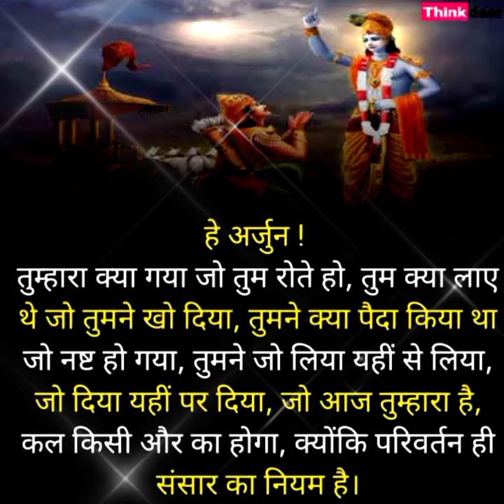Bhagwat Geeta | Geeta Updesh | Krishn Vani | Anmol Vachan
Geeta updesh, geetopdesh, anmol vachan, anmol vani. krishan vani, krishan anmol vachan, geeta vani,
geeta motivational quotes, motivational quotes of geeta,